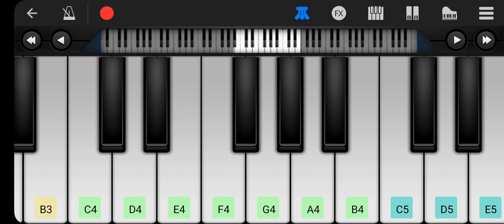fnaf piano o TRY to learn